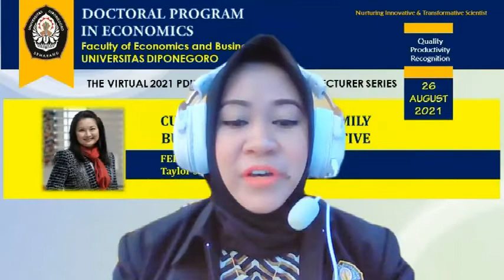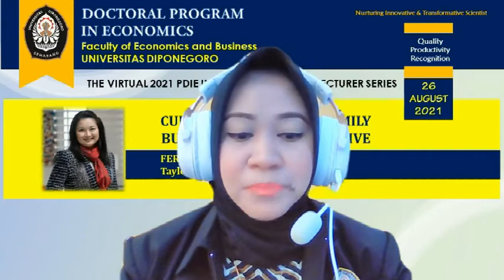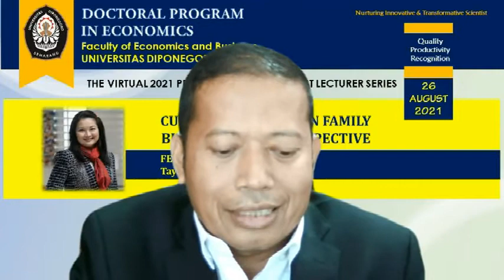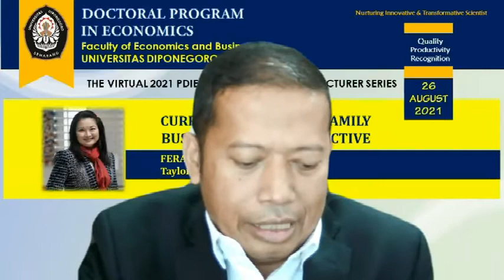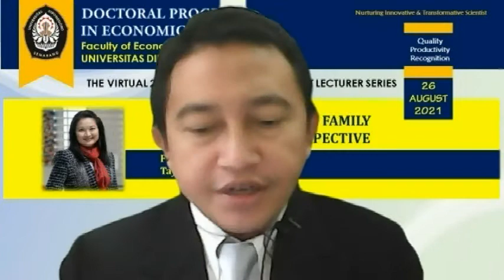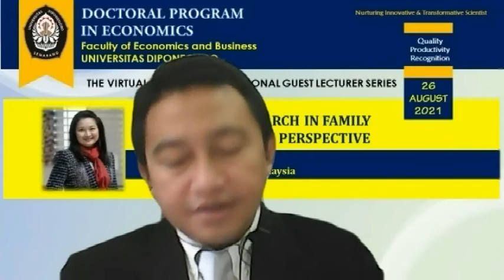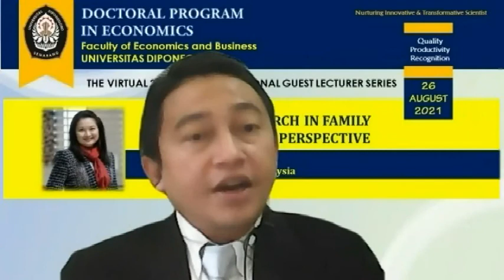Guest Lecturer: Dr. Feranita (PART 1)